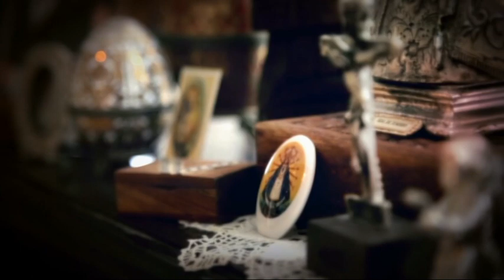Semana Santa Córdoba 2016 Lunes Santo 4